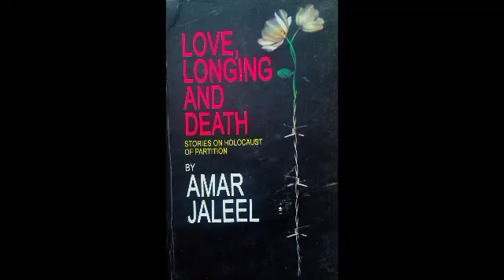Chapter 21: Love longing and death by Amar Jaleel audiobook